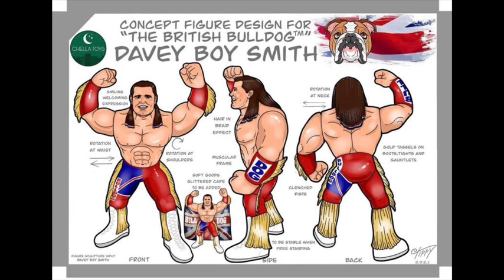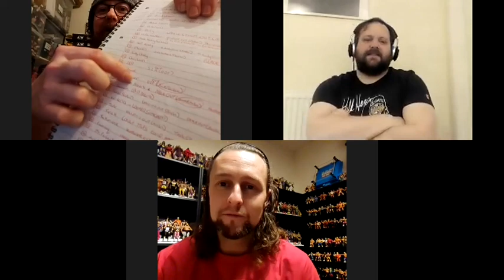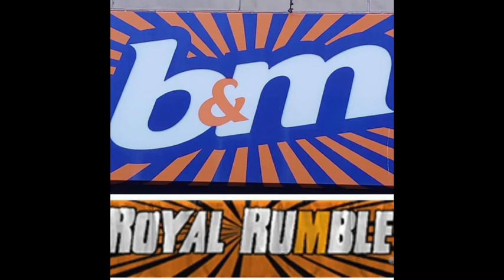The 3 Points And The Royal Rumble 2002 Ramble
The lads are covering the Royal Rumble 2002 match in this episode, covering each entrant.

Plus news from WWE and AEW plus Chella.